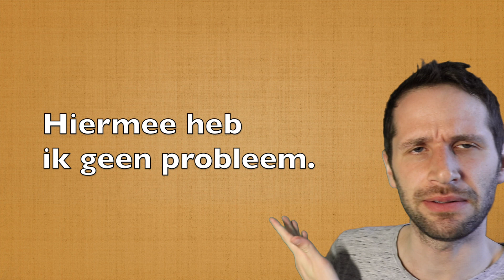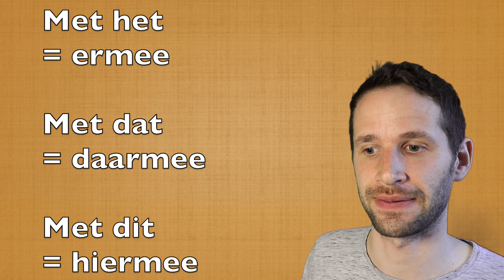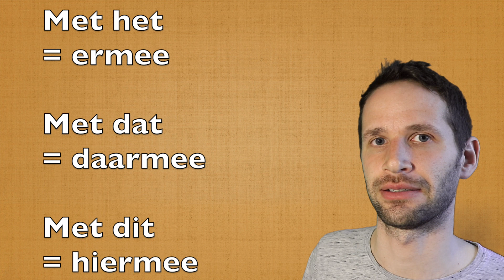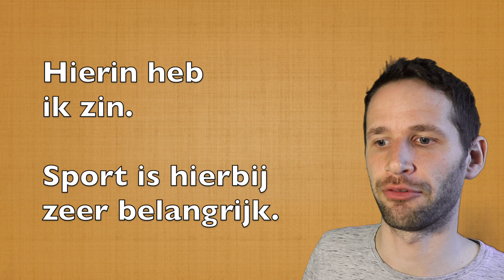Hier with prepositions in Dutch: hiermee, hierin, hierover...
Learn Dutch 3 (7.5 hours of video - A2)
Learn Dutch 4 (intermediate level - B1)
Learn Dutch 5 (4+ hours - B1)

Do exercises & get written explanations by becoming a member of this channel

Books:
- Avoid 300+ common mistakes (A2-B1) via Amazon
- 10 Dutch stories (A2-B1 level) via Amazon
- Dutch grammar for beginners via Amazon

Book an online Skype or Zoom teacher on italki: $5 extra I might get money too to book lessons if you book through the link.